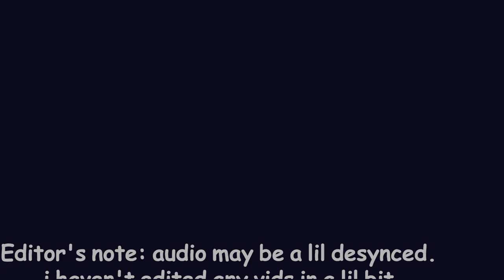Grinding to X rank in 2024!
This was originally supposed to be uploaded b4 the instrument splatfest but as you can expect from me, recording a vid the day it was supposed to be uploaded and also having to edit it is not ideal.